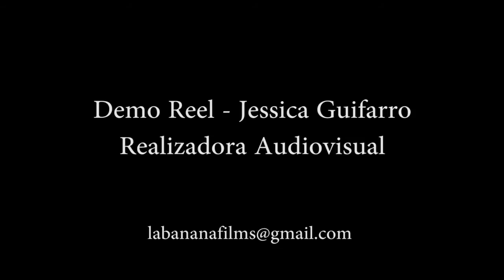Demo Reel - Jessica Guifarro